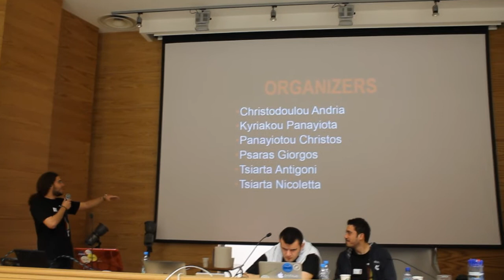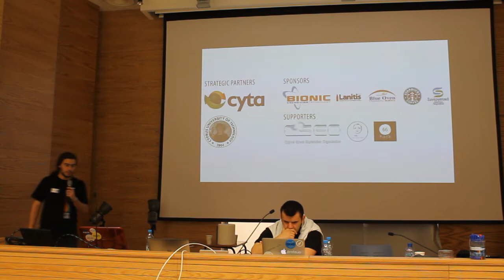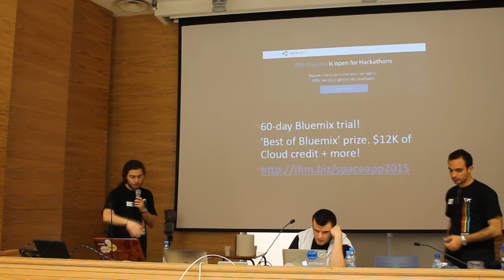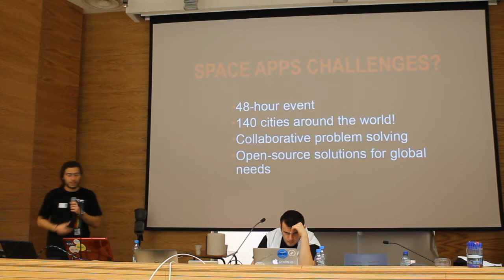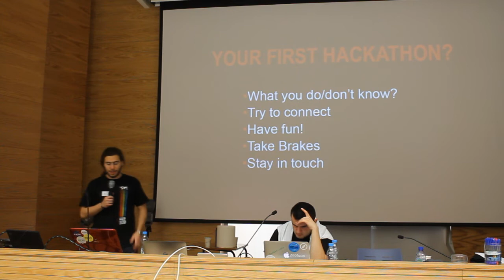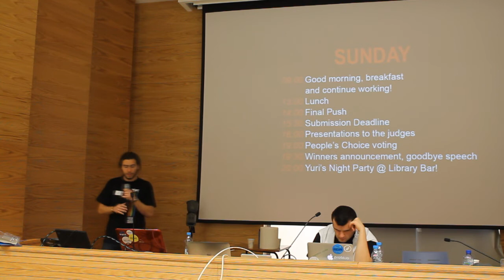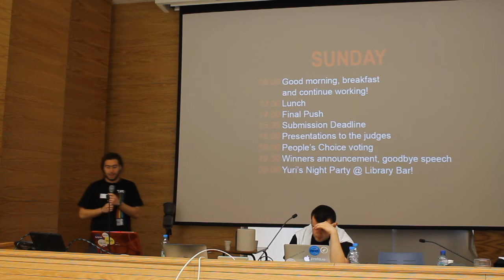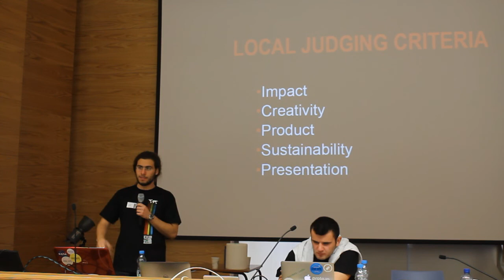SpaceApps Limassol 2015 - Opening presentation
04/04/2015 and this is the opening presentation by Giannis Papazoglou.

The Challenge exemplifies the principles of transparency, participation and collaboration by utilizing openly available data, supplied through NASA missions and technology, and the talent and skill of passionate volunteers from around the planet to advance space exploration and improve the quality of life on Earth.

CHALLENGE
The idea of a Challenge is so compelling because it acknowledges the fact that the world is facing serious challenges - and that we all have to work together to approach them. While there local hosts may offer prizes and the global award includes an opportunity to attend a NASA launch, the main challenge we focus on is enabling 48 hours of highly engaged collaboration- and discovering what we can create when that happens.